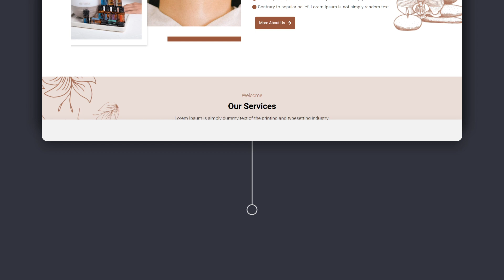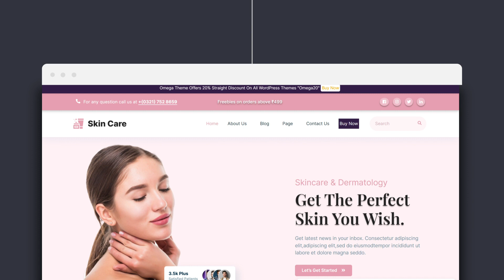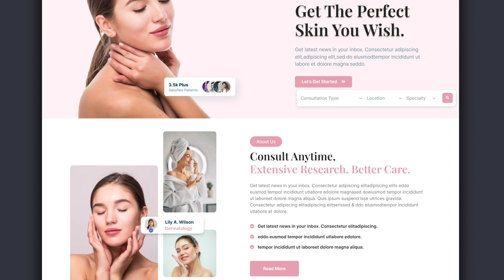8 Best Beauty Salon Website Templates Free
Discover the ultimate selection of the 8 Best Beauty Salon Website Templates Free for WordPress, curated specifically for your Beauty website needs in 2024! Ensure seamless performance and reliability with our recommended hosting partners:

Cloudways: Experience unparalleled hosting solutions tailored for WooCommerce themes at Cloudways.

Choose the right hosting partner to complement your chosen WooCommerce theme and unlock the full potential of your online store.

8 Best Beauty Salon Website Templates Free Links List